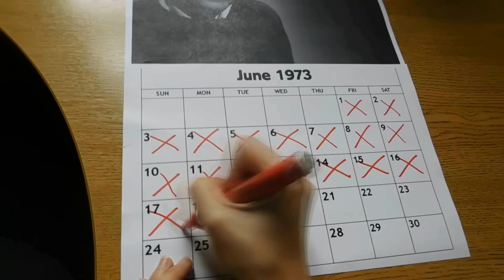Chasing the Waves: The Mavericks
'Chasing the Waves'

Lyrics by Zara Gladman and Stuart Cromarty

Filmed by Stuart Cromarty at the University of Glasgow's School of Physics and Astronomy and the Sparkle Horse. Edited by Zara Gladman.

'Chasing the Waves' is a live show performed by Emily Benita and Ross Somerville which tells the story of how scientists helped make the discovery of the century: the detection of gravitational waves.

The show will be performed this December to hundreds of school pupils from Glasgow and beyond.

Tickets for the public performance on 9 December are available